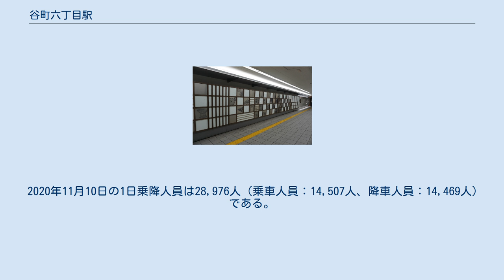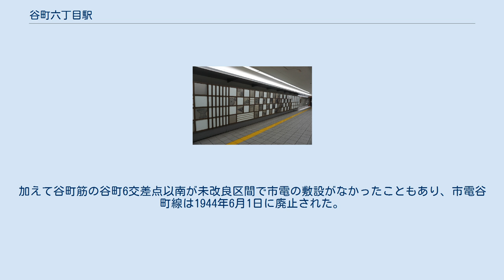谷町六丁目駅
谷町六丁目駅（たにまちろくちょうめえき）は、大阪府大阪市中央区谷町六丁目にある、大阪市高速電気軌道 (Osaka Metro) の駅。
谷町線と長堀鶴見緑地線の2路線が乗り入れる。
駅番号は谷町線がT24、長堀鶴見緑地線がN18。
 両路線とも島式ホーム1面2線の地下駅である。
谷町線ホーム東梅田寄りに、長堀鶴見緑地線ホーム大正寄りにつながる連絡通路が設けられている。
改札口は谷町線ホーム南側と中央に付近の上層に1ヶ所ずつ、長堀鶴見緑地線ホーム中央の上層に1ヶ所、合計3ヶ所。
 当駅は、谷町線部分が平野管区駅に所属し、谷町九丁目駅の被管理駅である。
また、長堀鶴見緑地線部分はドーム前千代崎管区駅に所属し、駅長が配置され、玉造駅、松屋町駅を管轄している。
 長堀鶴見緑地線の各駅はデザインテーマを定めている。
谷町六丁目駅のテーマは、当駅周辺に寺や神社が点在していることから「寺と神社」である。
ホームは石畳や和風建築をモチーフにしている。
コンコース壁画「過去から未来へ－谷町の遺産－」は、障子や格子戸から神社仏閣が垣間見える様子を表現している。
なお、谷町筋沿いの寺町（谷町筋八丁目寺町）へは、谷町線で一駅隣の谷町九丁目駅、あるいは、近鉄大阪上本町駅もアクセスが良い。
 2020年11月10日の1日乗降人員は28,976人（乗車人員：14,507人、降車人員：14,469人）である。
 長堀通以南の空堀界隈は奇跡的に戦災を免れ、戦前から存在する民家なども残っている。
谷町筋と長堀通沿いには高層マンションが多く見られ、小規模なオフィスビルも散見するが、隣駅である玉造駅、谷町四丁目駅ほどの人の往来はなく、中央区内でも閑静な地域である。
 谷六アンダーパス 谷町6交差点は、中央区安堂寺町一・二丁目、谷町六丁目にある道路交差点。
長堀通（国道308号）と谷町筋（大阪府道30号大阪和泉泉南線）との交点である。
交差点の直下には地下鉄谷町線が、さら下に地下鉄長堀鶴見緑地線が通っている。
 谷町筋には長堀通をくぐるアンダーパスが1999年（平成11年）に設置された。
交通量の多い道路同士が平面交差しており、1990年代には交通量が飽和状態だったためアンダーパスが建設された。
南にある谷九アンダーパスと違い、地下鉄構造物の設置と同時に計画されたものではない。
交差点より北側は北に向かって下がる地形であるため、南側スロープが北側より50mほど長くなっている。
 長堀通には大阪市電玉造線が1910年に、谷町筋には大阪市電谷町線が1911年に敷設され、谷町六丁目電停が設置されていた。
しかし、1923年から1928年にかけて、それまで陸軍用地で占められていた上町筋の上本町二丁目電停（現・上本町1交差点）以北にも市電が開通すると、市電谷町線の需要は低下した。
加えて谷町筋の谷町6交差点以南が未改良区間で市電の敷設がなかったこともあり、市電谷町線は1944年6月1日に廃止された。
大阪市電の中では比較的早い時期の廃止に当たる。
なお、市電玉造線は1961年11月1日に廃止となり、その後、大阪市営トロリーバスが走った。